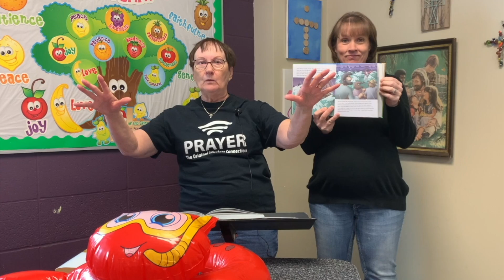Announcements | Sydney Clark | 03.07.2021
===Links===